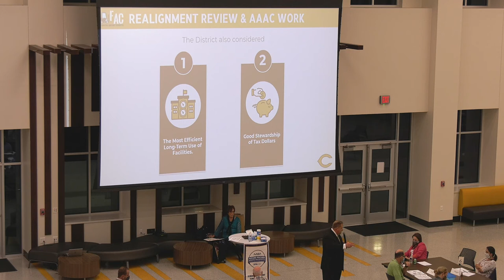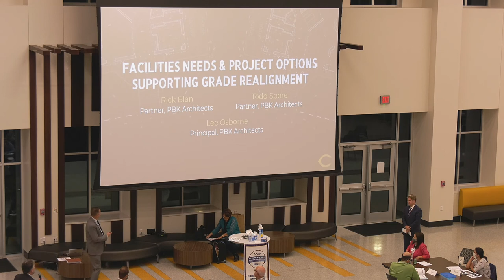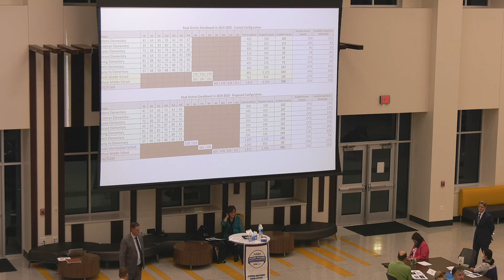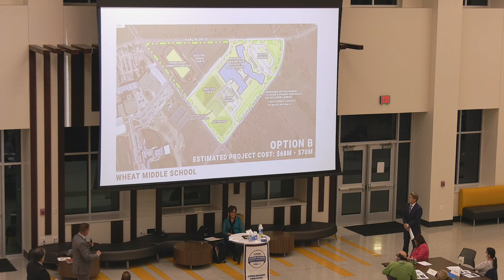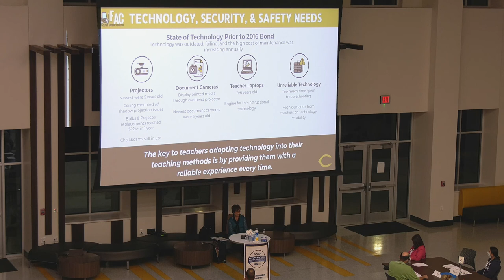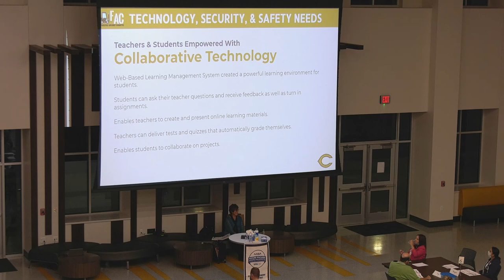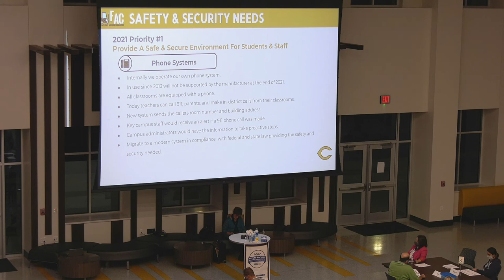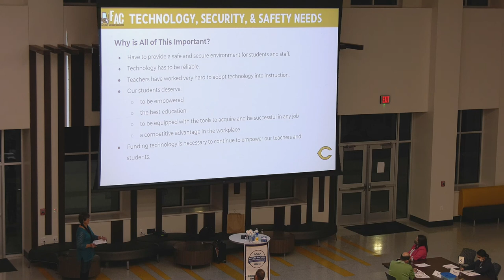Cleburne ISD Facilities Advisory Committee Presentation: November 11, 2020